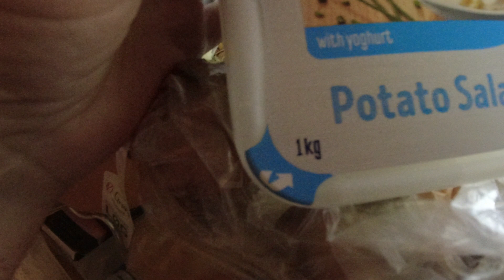MongoTV_9858 - Del 1 - God Fredag Aften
DEL 1 - God FREDAG AFTEN. Jeg vil lige optage en sidste video nu, før jeg går i seng, og ser Star Trek på Netflix. Klokken den er kun 15 nu. Kom godt igennem weekend også. Godaften.